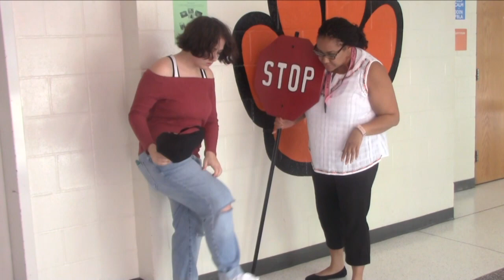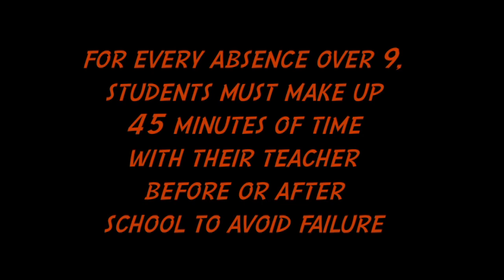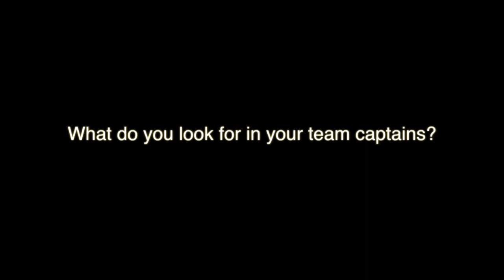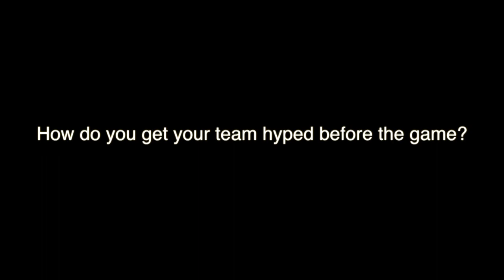Tiger TV #1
This video is about Tiger TV #1